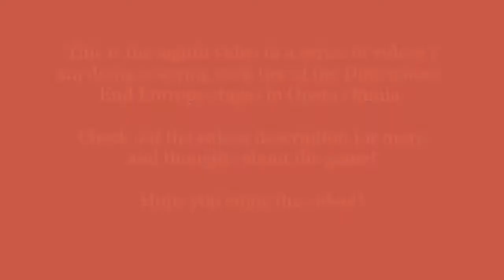DFFOO (Global): Dimensions' End Entropy 8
Dimensions' End: Entropy Tier 8

This video will be covering the eighth tier of the fabled Dimensions' End Entropy stages. These videos will be very straight-forward as the team comp is the most important information provided by each video as each attempt against each stage is subject to change due to RNG (enemy misses, critical hits, debuff evasion, etc.).
This is part of the earlier stages that starts to become more and more difficult as the bosses are able to make their defenses very powerless and most attacks useless unless you have an imperil unit.
It is also important to note that rarely will there be any characters powerful enough without having at least their EX+ 1/3 to be useable past this stage.
The 2nd wave of this Dimensions' End which is a boss wave that has the mechanic of high resistance to all elements and attack types which makes attacks meaningless unless you have an imperil/enchant unit.

Character and mission stats:
Edge 3/3+, No Character Boards
Fujin 3/3+, Character Boards
Vaan 3/3+, LD,  Character Boards
68/turns
921,691/score
0/damage

Time Stamps:
1st wave ("Boss wave") - 0:59
2nd wave (Boss wave) - 4:39
3rd wave ("Boss wave") - 10:58
4th wave (Final/Boss wave) - 12:54